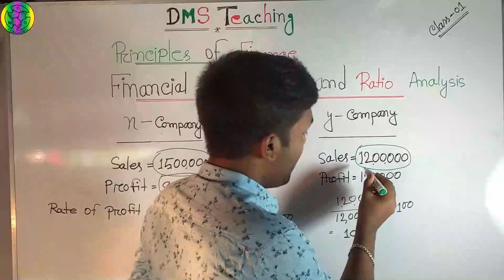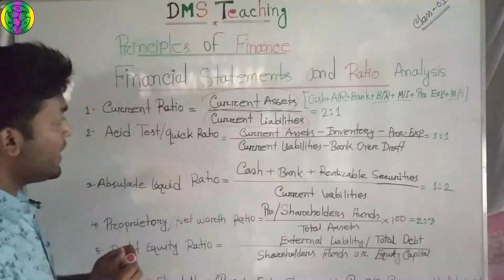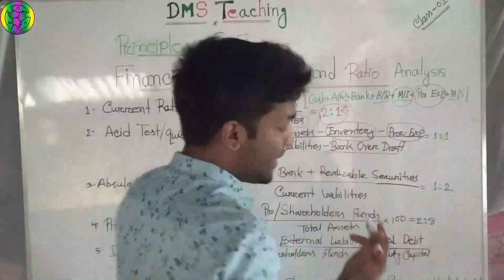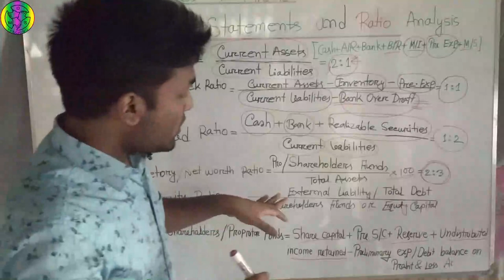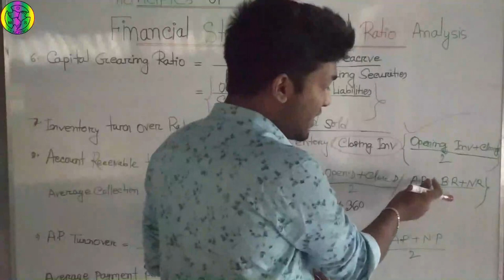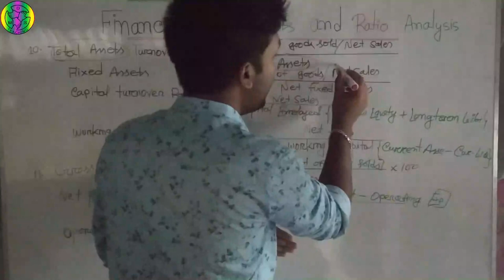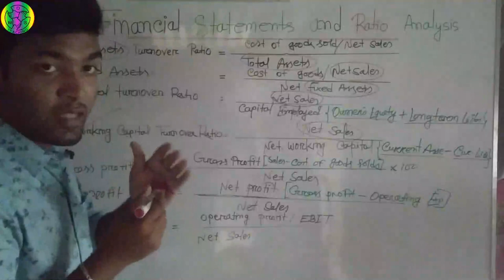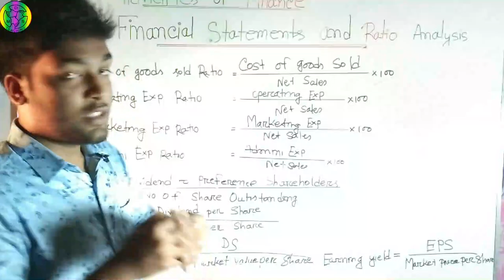Financial Statement and Ratio Analysis Basic formul Class_1.(1st year,2nd year,3rd year,4th year)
সকল দর্শকবন্ধুদের DMS Teaching এর পক্ষ হতে পুনরায় স্বাগতম!!
BBA এর অন্তর্গত  Accounting and Management Department উভয়ের জন্য
গুরুত্ববহ একটি সাবজেক্ট
★Financial Statements and Ratio Analysis★ নিয়ে আলোচনা করব!!

আর আমরা এই প্রতিটি অধ্যায়ের যাবতীয় ★বেসিকসহ ফর্মুলা★ ভিডিও টিউটোরিয়াল তোমাদের সামনে উপস্থাপন করব!!

আমাদের ★DMS Teaching★ ইউটিউব চ্যানেলটির @Principles Of Finance.
নামক "play-List" টিতে তোমরা এই বইয়ের যাবতীয় ভিডিও পেয়ে যাবে!!

আর এই সাবজেক্ট সম্পর্কে কারো কোনো প্রকার সম্যসা বা প্রশ্ন থাকলে সংকোচহীন ভাবে কমেন্ট সেকশনে জানাতে পারবে!!

অথবা ফেসবুক পেজের মাধ্যমেও আমাদেরকেও জানাতে পারো!!

**ধন্যবাদ সবাইকে***